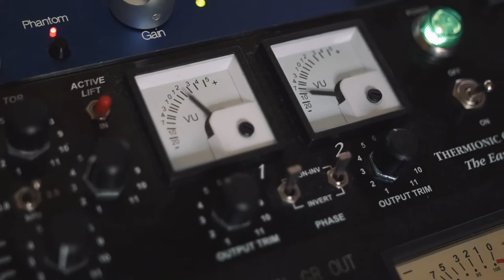WEBERS - Túžba (Trailer)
Trailer k nášmu prvému singlu "Túžba"

Lukáš Sobota - Spev / Ukulele
Jozef Mičko - Gitary / Vokály / Kachon

Hostia:
- Marek Bednarčík - Bicie / Perkusie
- Matej Piliar - Basgitara